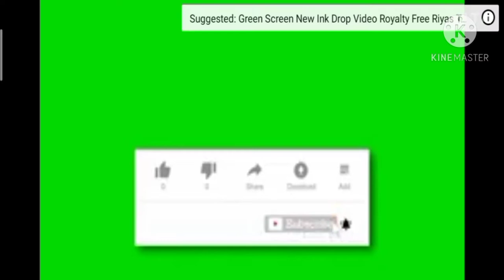ll Amazing Facts About crane bird ll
published on 5 Dec